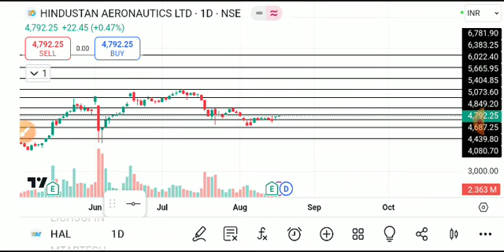HAL SHARE LATEST NEWS TODAT,HAL SHARE ANALYSIS,HAL SHARE NEWS,HAL SHARE TARGET,HAL SHARE TODAY